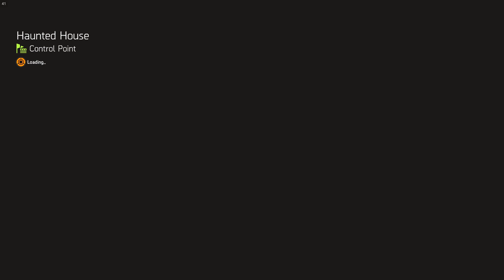Tom Clancy's The Division 2 $26 – Gameplay – No Commentary